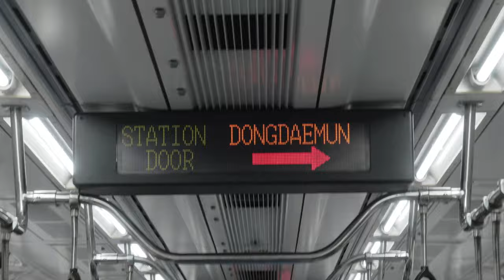Seoul Metro Expedition Capturing the Essence of Korean Culture with Raw Video Output and One Take Wo